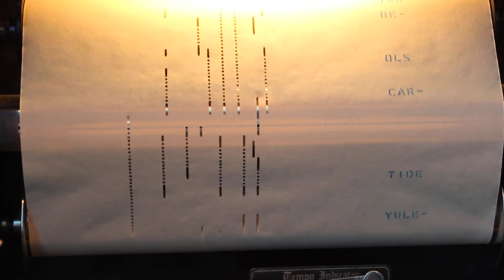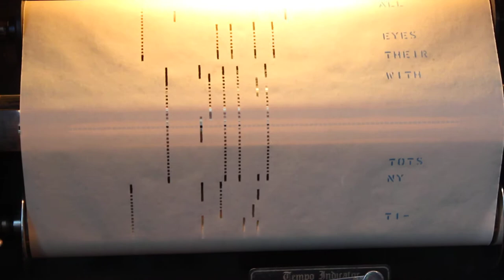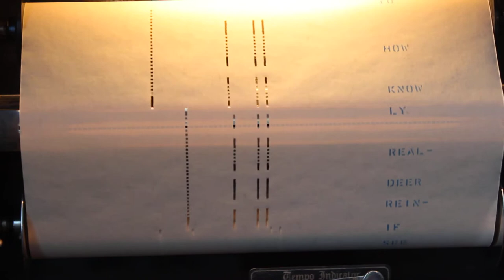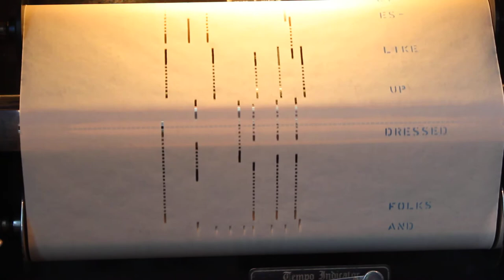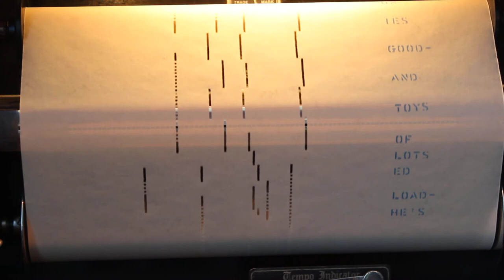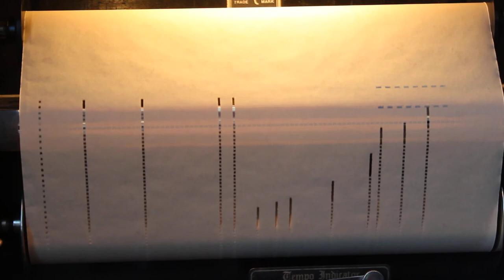The Christmas Song (Chestnuts Roasting), QRS CEL-158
The Christmas Song (Chestnuts Roasting)
QRS CEL-158
Mel Tormé & Robert Wells
Played by Peter Duchin

This roll is out-of-print at the time of this recording.